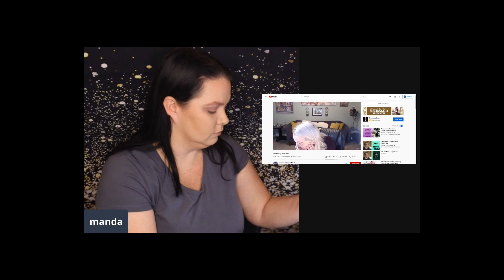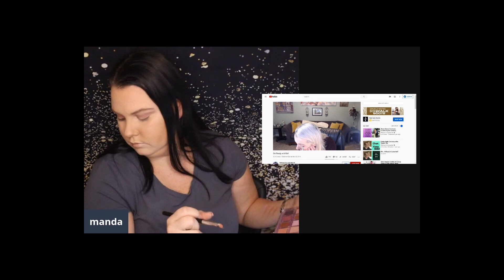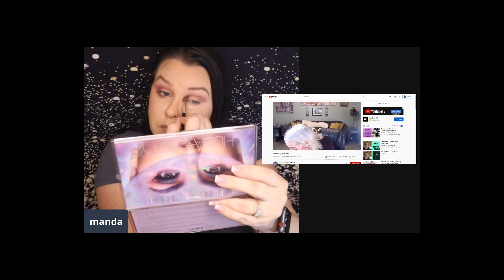WOACB Reaction and Recreations I Collab with RadiantBritt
Alrighty Guys! As always these are my opinions.